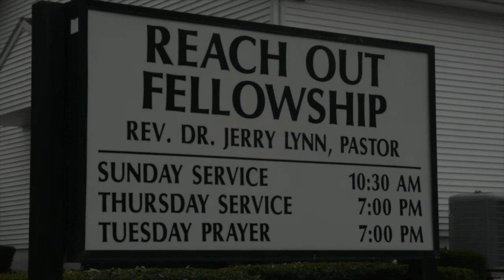Ezekiel 16-17 ~ "Parables Of Rebellion"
Verse by verse Bible teaching by Pastor Jerry Lynn - Reach Out FellowVerse by verse Bible teaching by Pastor Jerry Lynn of Reach Out Fellowship ~ Donations to this ministry can be made